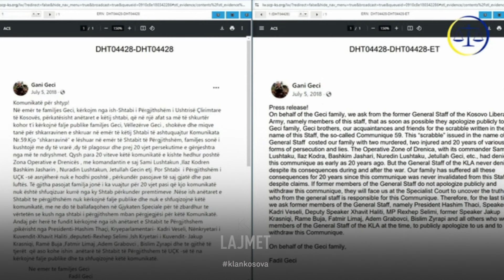Gjykimi në Hagë - Geci vazhdon dëshminë, Thaçi qeshet